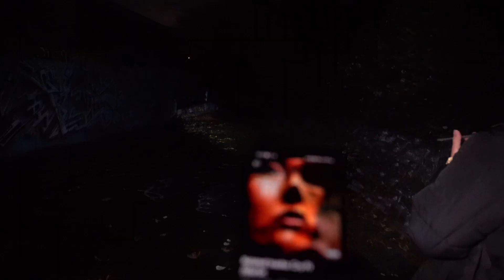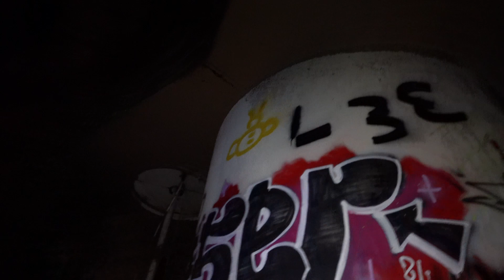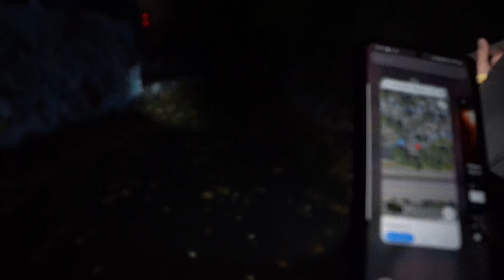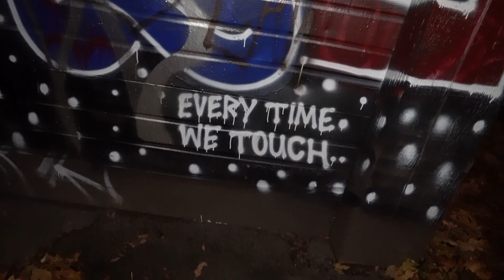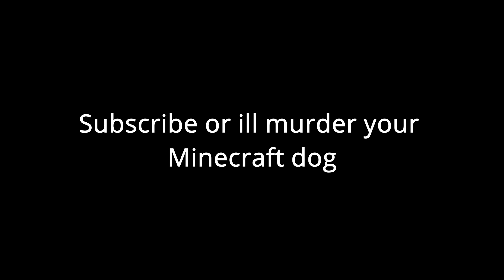We Visited The Haunted Warehouse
In this video we visited several abandoned/haunted locations here in Portland Oregon. The first one was by the river where we were yelled at by crack heads. We were almost locked inside the park as well. We then moved to the second location where the haunted warehouse resides. Several friend were left behind to keep watch. So me and Anthony went off by ourselves to run into some interesting things...